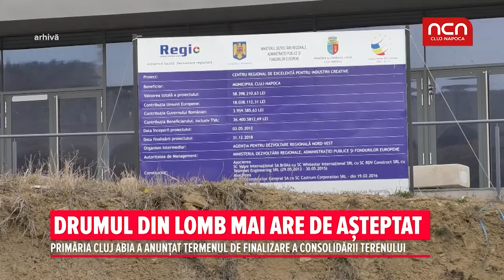Drumul din Lomb mai are de asteptat